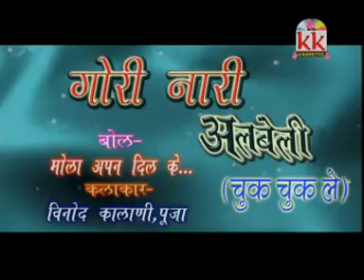Neel Kamal Vashnav, Anupama Mishra-Cg Song-Mola Apan Dil Ke-New Hit Chhattisgarhi Geet HD Video 2018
Album   -  Gori Nari Albeli
SONG   -  Mola Apan Dil Ke
Singer  -   Neel Kamal Vashnav, Anupama Mishra
PRODUCER -  REKH CHAND OSAWAL
Artist  -  Vinod Kulkarni, Pooja
RECORDING -  KK cassette MG rod raipur ( c g )

3- हमारे फेसबुक पेज को Follow करे संतोष कुर्रे